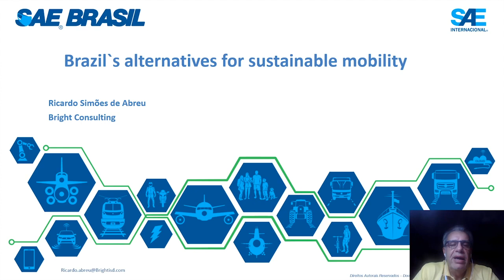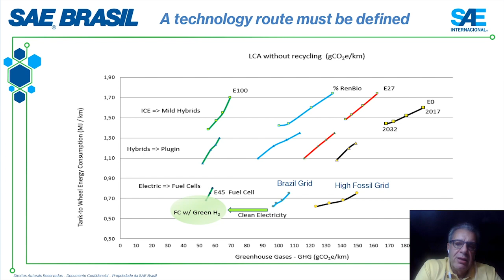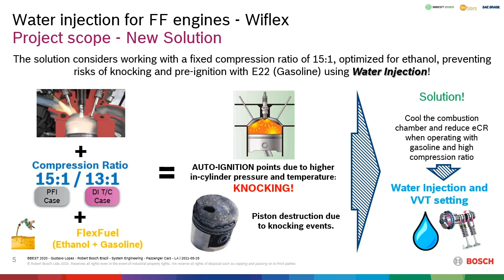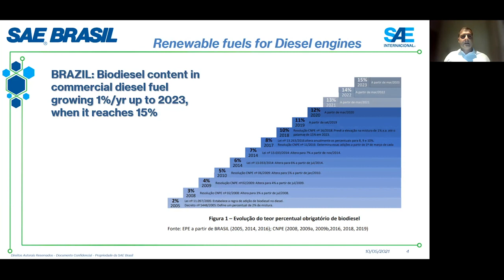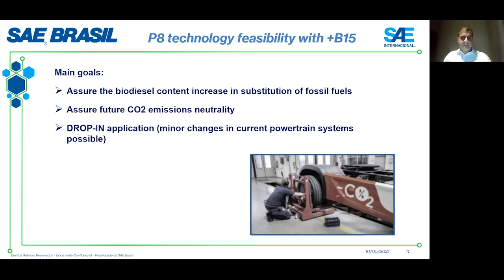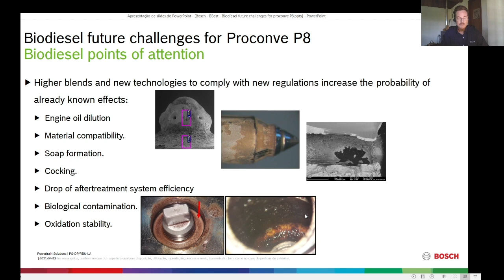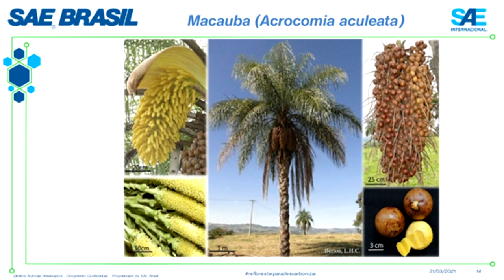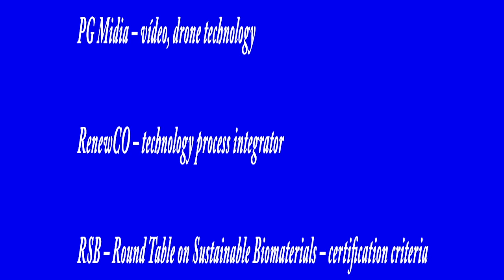Technical Session 7 - SAE Panel: Bio Fuels in the Mobility Strategy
00:00 Ricardo Abreu - Brazil's alternatives for sustainable mobility
15:28 Gustavo Lopes - Water injection enabling high efficiency flex fuel engines focused on ethanol
27:45 Eduardo Nogueira Dias - P8 Technology feasibility (EuroVI) with +B15
43:13 Christian Wahnfried - Biodiesel future challenges for Proconve P8
56:58 Mike Lu - Renewables fuels for transportation

Chair: Erwin Franieck, Bosch PS-PC, Brazil